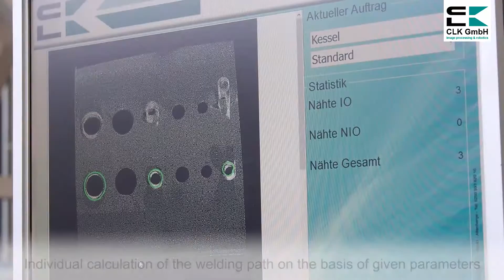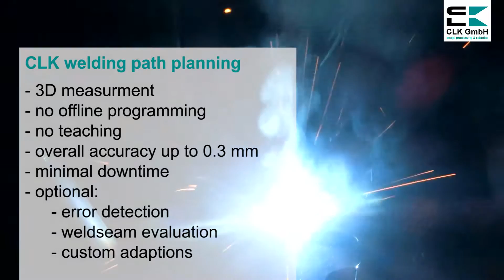The future of welding - fully automated welding path planning | CLK GmbH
- 3D measurement
- no offline programming
- no teaching
- overall accuracy up to 0.3 mm
- minimal downtime
- optional:
        -       error detection
        -       weldseam evaluation
        -       custom adaptions

The fully automated welding path planning by CLK GmbH enables cost efficient use of welding robots from batch size one. Optical 3D-scanning of the part to be welded and subsequent automatical positioning of the welding torch eliminate the need for time consuming and therefore expensive clamping of the part and teaching of the robot.

This technology can ealisy be adaptet to other parts or different processes like milling or burn cutting.